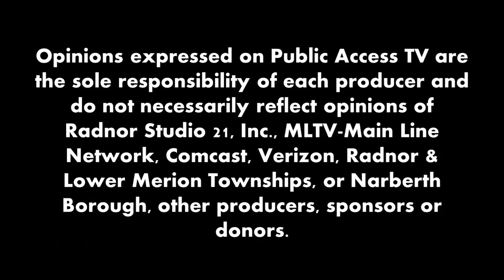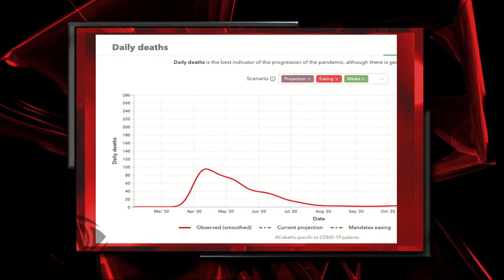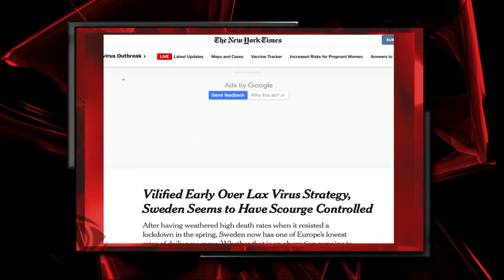The Doctor Is In - Professor Martin Kulldorff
Host Dr. Frank Speidel MD speaks with Martin Kulldorff, PHD about the Corona Virus Pandemic.